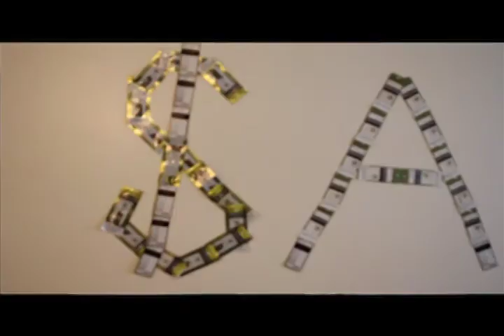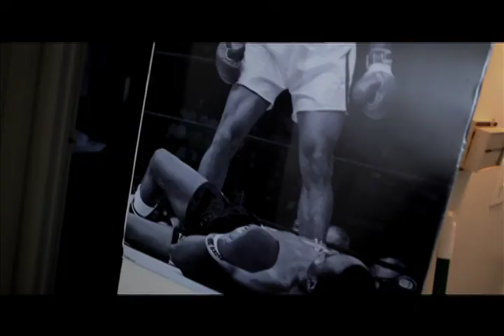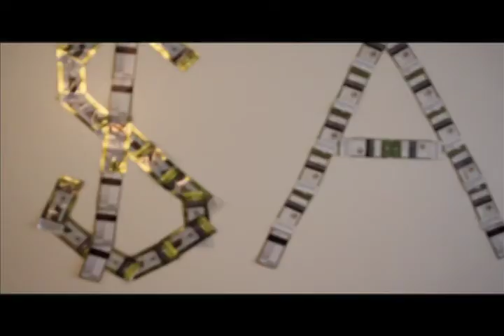$mokin Acez-Im The Biggest (OFFICIAL MUSIC VIDEO)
Filmed & Edited by Tig Knight for November14th Films